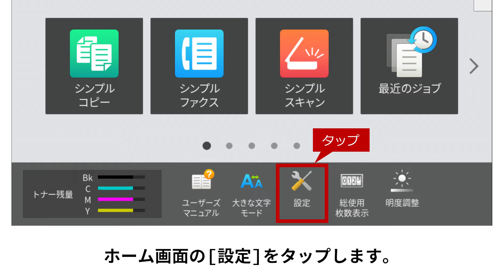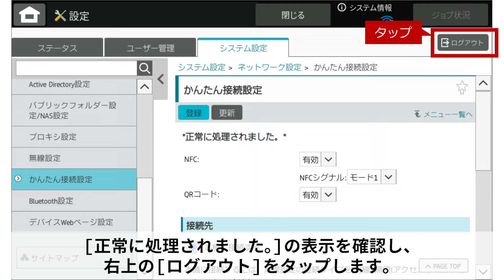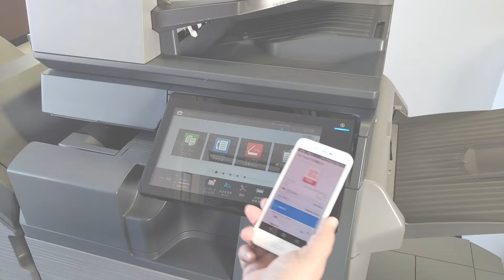Androidスマホからプリントする-NFCを使う：シャープ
■説明文
シャープの複合機でAndroidスマホからNFCでプリントする方法についてご紹介いたします。

※この動画は BP-70C65 で撮影しています。

■関連サイト
・シャープ複合機　よくあるご質問